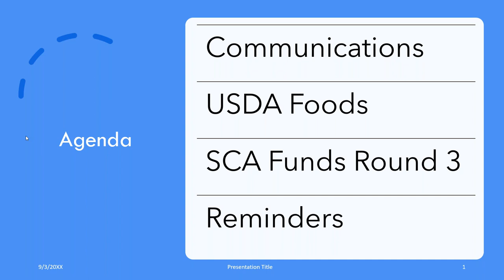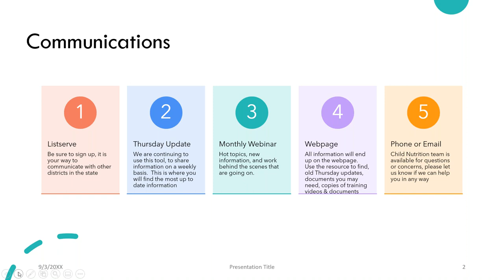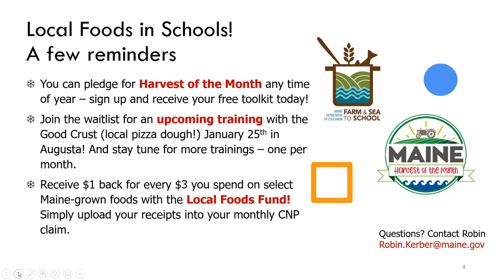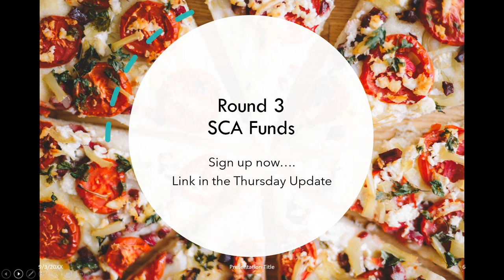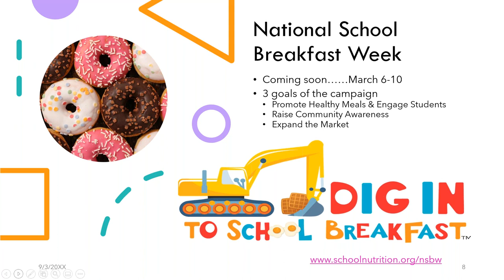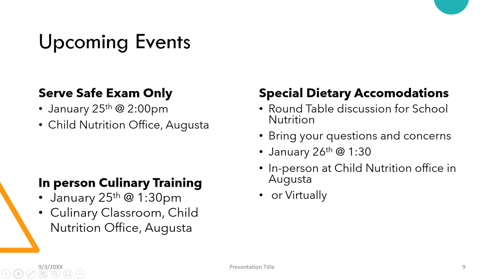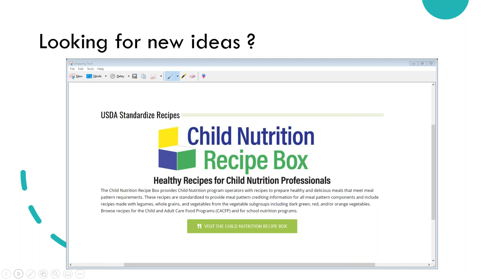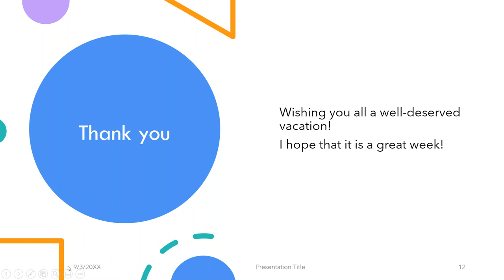Child Nutrition Updates - December 19, 2022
Child Nutrition Director, Jane McLucas shares updates with School Food Service staff from around the state.